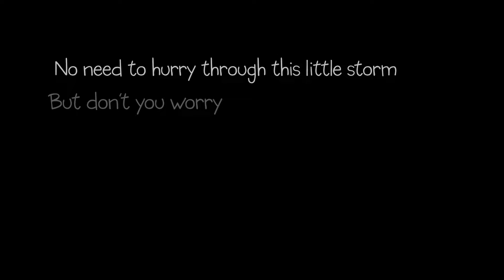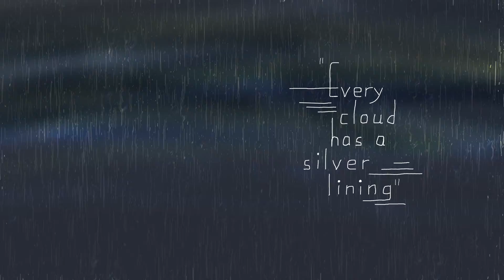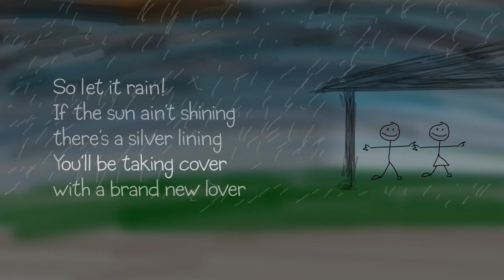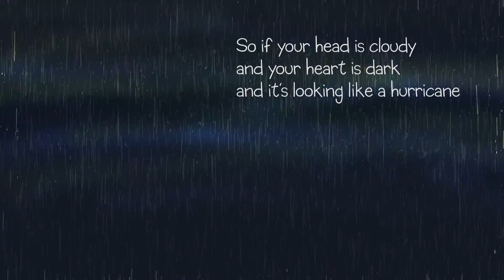Eric Wrobbel - LIGHTNING STRIKES IN THE RAIN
"Lightning Strikes in the Rain, has touched me like nothing else has in years...I have listened to this song almost 400 times since last Sunday!"

This enthusiastic listener response sums up the irresistible qualities of this recording. Fans of this musical artist and songwriter know that his work has historically covered a very wide range, from silly nonsense to wise observations on weighty matters. In this recording, Wrobbel takes aim at pure pop, delivering a sublime confection of optimistic lyrics, catchy tune, clean instrumentation, and feel-good harmony. Irresistible indeed!

About Eric Wrobbel:

This songwriter, artist, musician and humorist has written and produced hundreds of interesting tracks for himself and others in his long, eclectic career. Rarely performing live, he has almost exclusively focused his musical efforts as a studio artist, working in a wide range of styles that have variously been described as rock, folk, country, psych, humor, and pop.